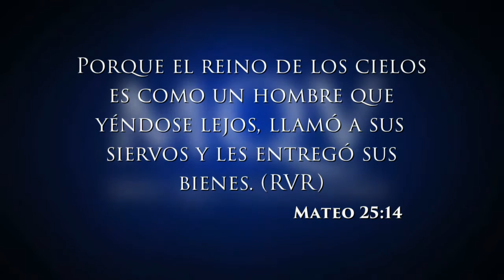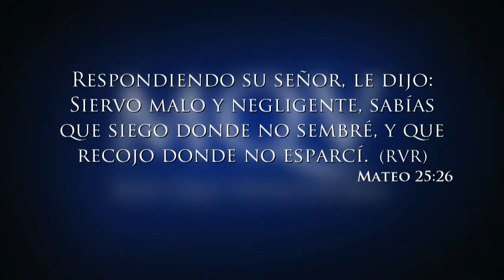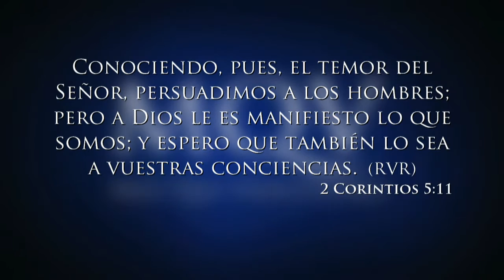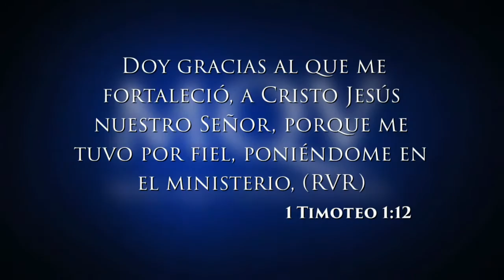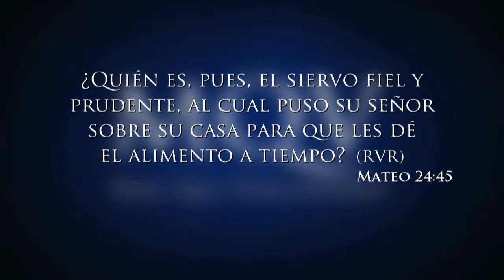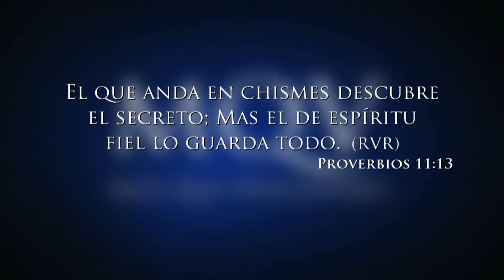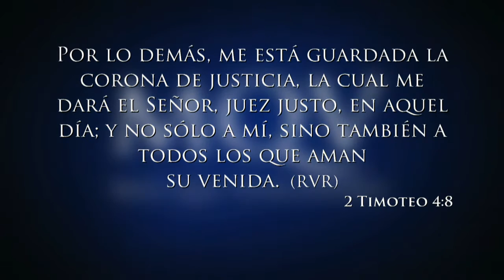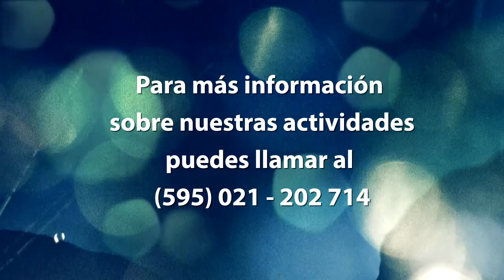TV055 Prédica del Pastor Emilio Agüero - Fieles y productivos